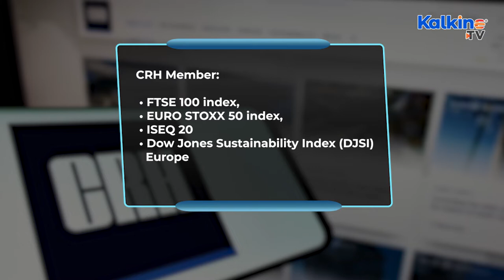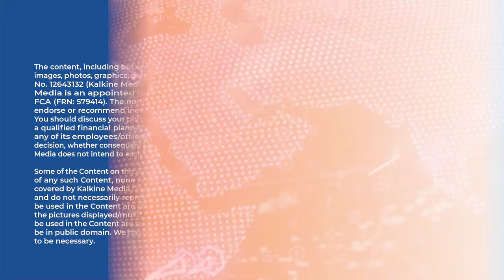LON industrial Stock Insights: CRH (LON: CRH)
CRH Plc (LON: CRH) is an Ireland-based leading global diversified building materials group, headquartered in Dublin, Ireland. The Fortune 500 company, CRH is a constituent member of the FTSE 100 index, the EURO STOXX 50 index, the ISEQ 20 and the Dow Jones Sustainability Index (DJSI) Europe. CRH's American Depositary Shares are listed on the NYSE.